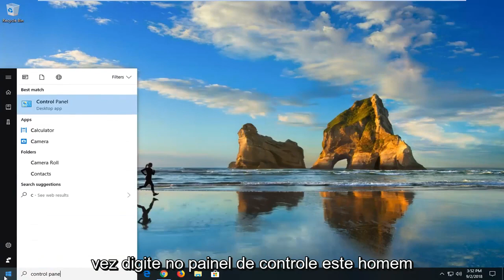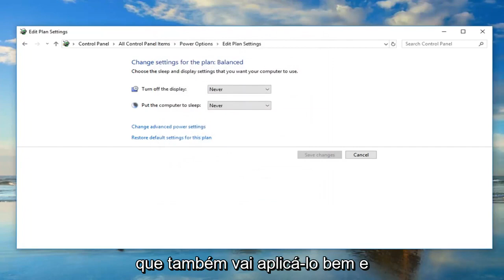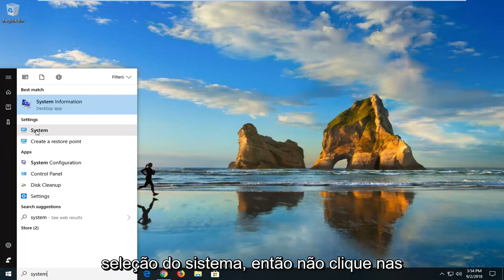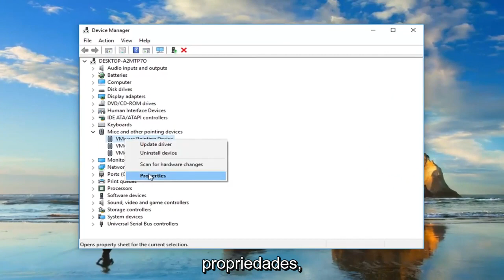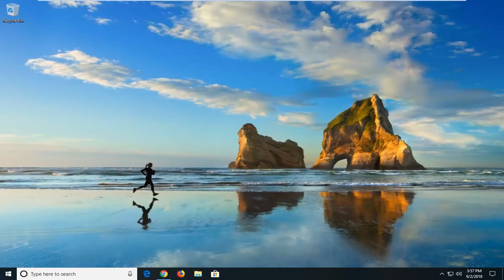solução para computador com Windows 10 que liga sozinho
Computador com Windows 10 liga sozinho FIX.

Um computador ligado de forma aleatória pode ser muito irritante. Já enfrentei essa situação várias vezes e tive que me certificar de que desligava a chave para que não houvesse chance de ligar automaticamente. Pode haver vários motivos pelos quais seu computador Windows liga e sai do modo de espera, do modo de espera ou até mesmo quando é desligado. Vamos dar uma olhada em todos os fatores possíveis, mas antes disso, existe uma maneira de descobrir o que despertou seu computador.

Se o seu computador Windows ligar sozinho após o modo de espera à noite ou em qualquer outro momento aleatoriamente, pode ser um problema de hardware ou software, e a resolução dependerá disso. Aqui estão algumas sugestões que podem ajudá-lo.